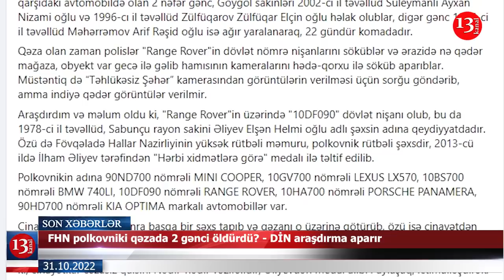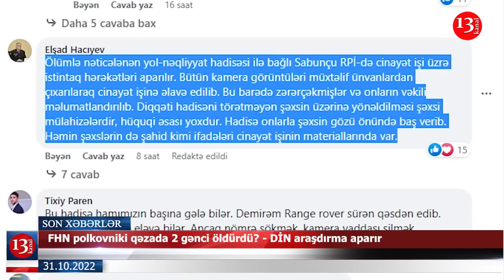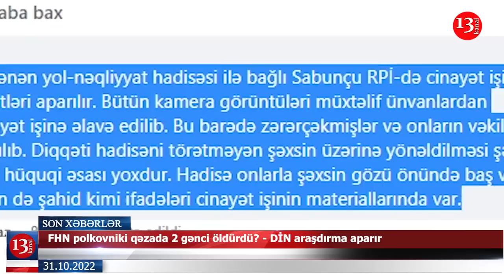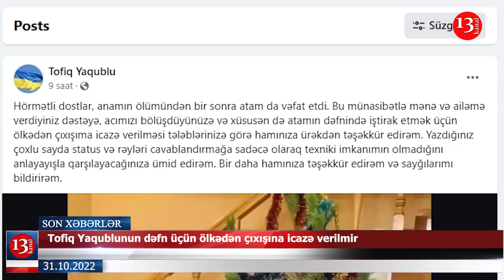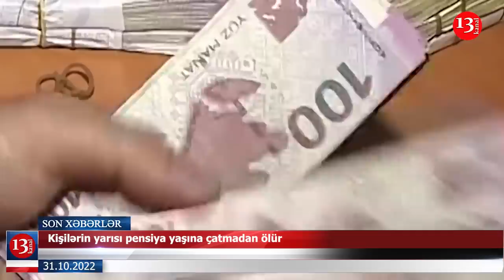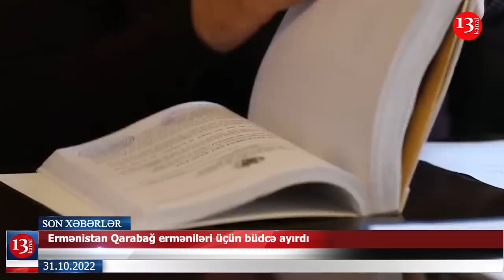FHN polkovniki qəzada 2 gənci öldürdü? - DİN araşdırma aparır; Kəlbəcərdə insan qalıqları tapıldı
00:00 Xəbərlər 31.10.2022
00:23 2 ölkə lideri Soçidə səfərdədir
00:44 FHN polkovniki qəzada 2 gənci öldürdü? - DİN araşdırma aparır
03:19 Gömrük Komitəsinin vəzifəli şəxslərinin həbs müddəti uzadıldı
04:57 Tofiq Yaqublunun dəfn üçün ölkədən çıxışına icazə verilmir
05:49 Kəlbəcərdə insan qalıqları tapıldı
06:39 Kişilərin yarısı pensiya yaşına çatmadan ölür
07:55 "Bakı və İrəvan arasındakı münaqişə bitməlidir"
08:21 Ermənistan Qarabağ erməniləri üçün büdcə ayırdı
09:08 Ukraynanın vurduğu raket Moldovaya düşdü
09:48 Son